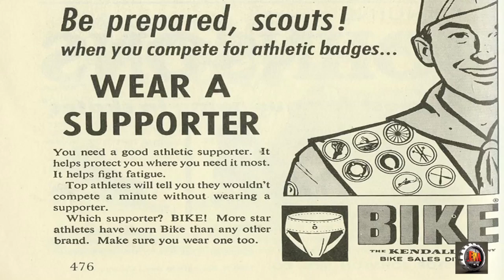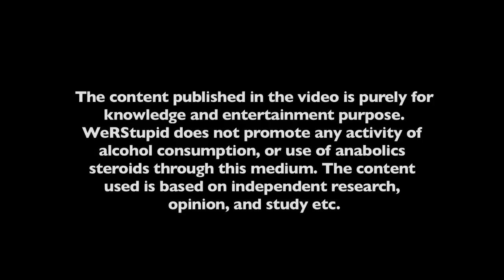THE SUPPORTER/ LANGOT MYTH - PART 1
For years together, I wore the good old jockstrap/supporter, for all my workouts, especially during the leg workouts and exercises involving a lot of movement of my testes.

Just like all other advices, this was one of the strong advices given to us by our superiors, i.e. to always wear jockstraps/supporters, while performing any workout, and of course like the normal trend went, always follow the coach’s advice, even if it is wrong.

What’s the best part? Guys, still wear these supporters, from the fear of primarily, two major problems, either hernia or filling of water in the testes, known as Hydrocele. Then there were minor but, made to look serious advices, like if you don’t wear the supporter, “it will damage your reproductive organs”, and “you would never be able to bear children”.

But in reality, supporter/langot in most cases is a useless piece of cloth, and has no place in gym workouts or most other sports. Read on to know the complete story…

For detailed information read the amazing EBOOK:

GENESIS - India's most powerful online fitness programme. Now in app. 40 countries